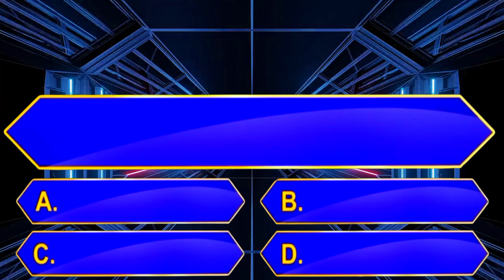ಭಾರತದ ಪ್ರಥಮ ದೇಶಿಯ ಕ್ಷಿಪಣಿ ಹೆಸರೇನು? || general knowledge quiz for competative exams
ಸಾಮಾನ್ಯ ಜ್ಞಾನ ರಸಪ್ರಶ್ನೆ | general knowledge quiz  for competitive exams | gk quiz in kannada